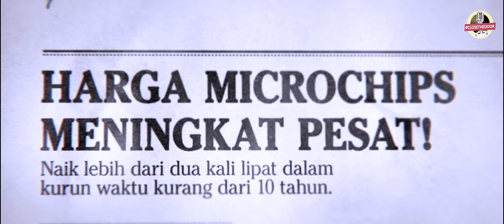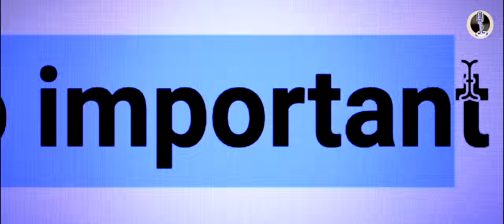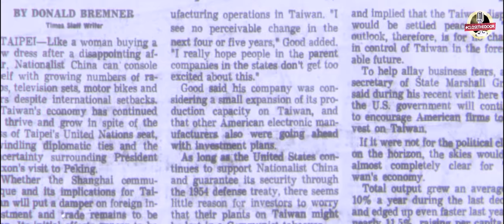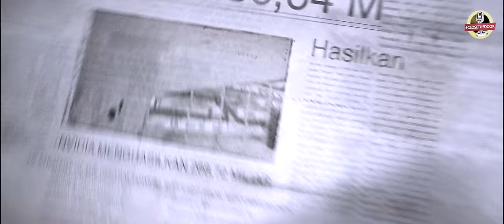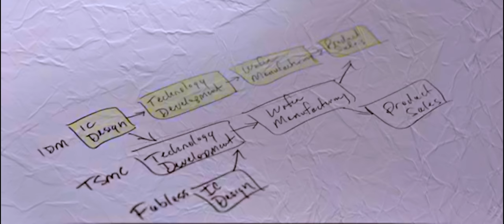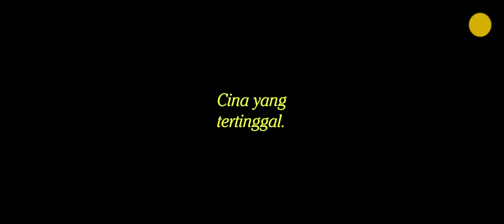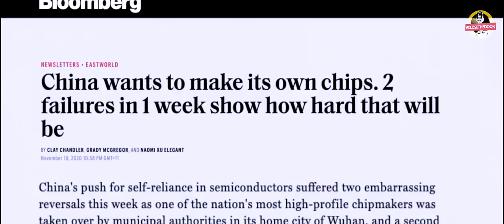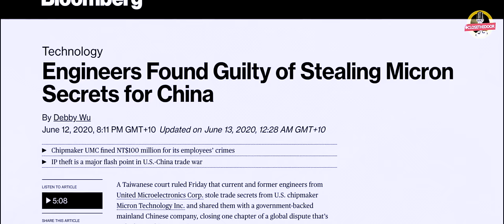Mengapa Taiwan Sangat Vital untuk US dan Cina? (Perang Mikrochip)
Mengapa Amerika Serikat sangat mempertahankan kemerdekaan Taiwan? apa kepentingan USA di negara tersebut? Bagaimana Industri Semikonduktor atau microchip sangat mempengaruhi perang dagang antara amerika serikat dan Cina? siapa pemenangnya?

Simak penjelasan selengkapnya di video docuvlog kali ini, seperti biasa kita akan membahas dalam sosial, ekonomi, politik dan geopolitik